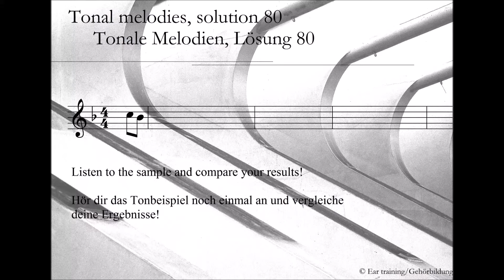Tonal melodies, solution 80_Tonale Melodien, Lösung 80